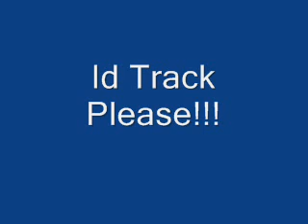Id Track Please! todd terry